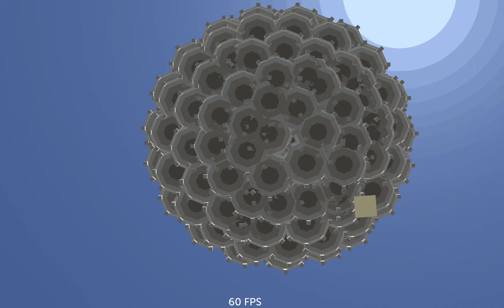A Solar Eclipse?